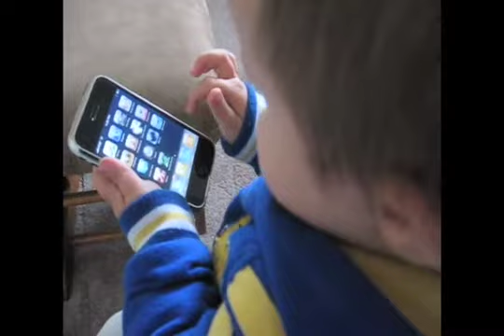Play racing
Matthew Playing racing